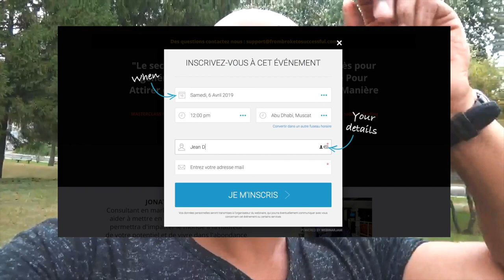Réussir sa vie : le test Marshmallow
Le livre : le test Marshmallow

Le test du Marshmallow révèle le secret des personnes qui ont réussi. Se projeter dans le futur permet de visualiser les avantages que vous procureront vos efforts d’aujourd’hui. Voir le travail comme une potentielle source de plaisir à long terme est toujours avantageux. Cela n’exclut pas pour autant l’intérêt de se satisfaire immédiatement. Libre à chacun de déterminer ce qui en vaut le coup ou pas.

▬▬▬▬▬▬▬▬▬▬▬▬▬▬▬▬ FORMATION OFFERTE▬▬▬▬▬▬▬▬▬▬▬▬▬▬▬▬
6 vidéos de formation offertes pour créer ton business en ligne dont 25 idées de business rentables clique

▬▬▬▬▬▬▬▬▬▬▬▬▬▬▬▬ MON COACHING ▬▬▬▬▬▬▬▬▬▬▬▬▬▬▬▬

▬▬▬▬▬▬▬▬▬▬▬▬ Témoignage client ▬▬▬▬▬▬▬▬▬▬▬▬▬

▬▬▬▬▬▬▬▬▬▬▬▬ LIENS ▬▬▬▬▬▬▬▬▬▬▬▬▬